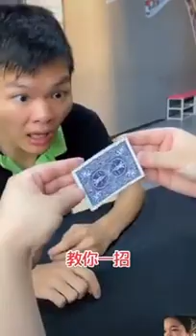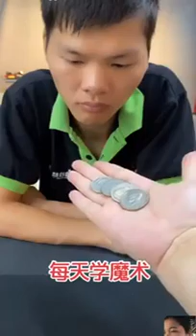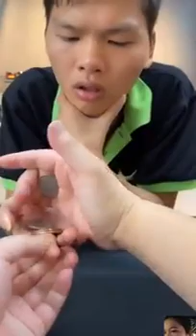cara atau tehnik sulap bisa di pelajari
cara atau tehnik sulap